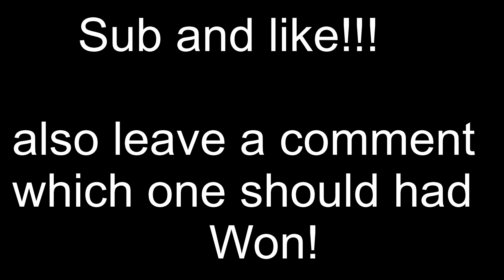So. I Paid 30m on Builders to make me cool Stuff... in Islands / Skyblock Roblox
If you want to Join me just Follow me on Roblox, here is my Roblox User!

Person That Editted the Video! Me! go sub to GoldenCarr0t :D